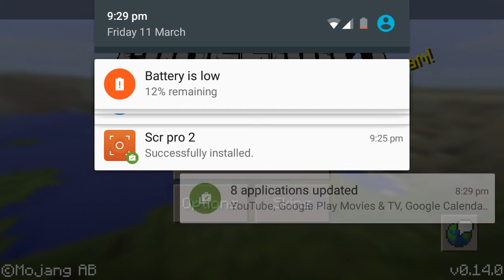Tour in Minecraft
My very first best video hehehe